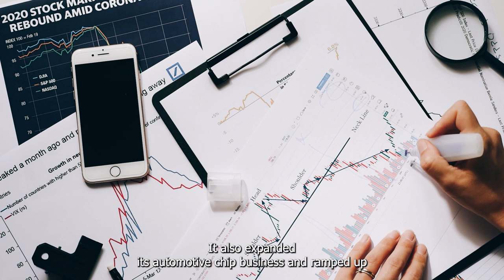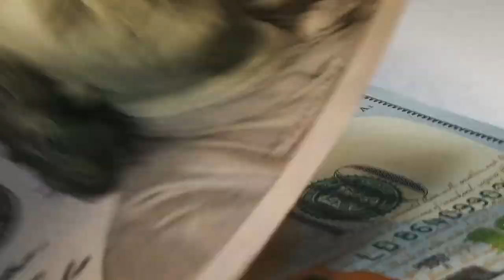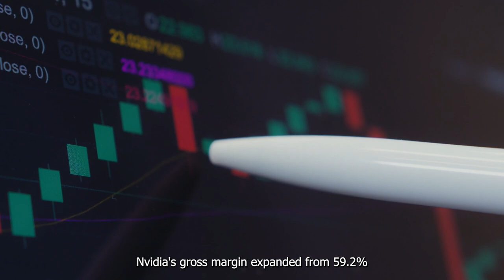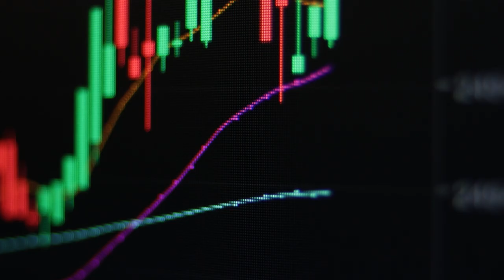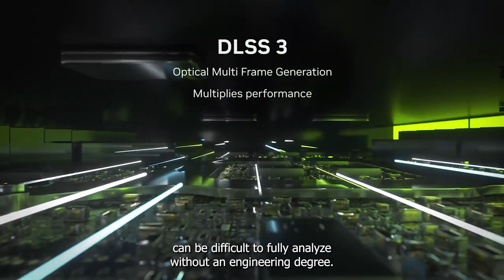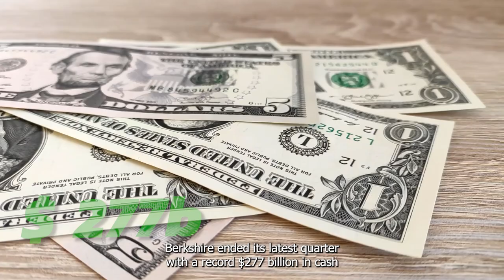Why Has Warren Buffett Chosen Not To Invest In Nvidia | NASDAQ: NVDA | Stock Market | Investing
Warren Buffett, who didn't buy a single share of the chipmaker @NVIDIA  for Berkshire Hathaway. Let's see why the Oracle of Omaha still avoids one of the market's hottest tech stocks.

Apple Says No to Nvidia GPUs, Is This the End for Nvidia? | NASDAQ: NVDA | AAPL | Stock Market

Nvidia Stock Is Now Fairly Valued Following An 18% Decline, With A Bullish Outlook For The Long Term